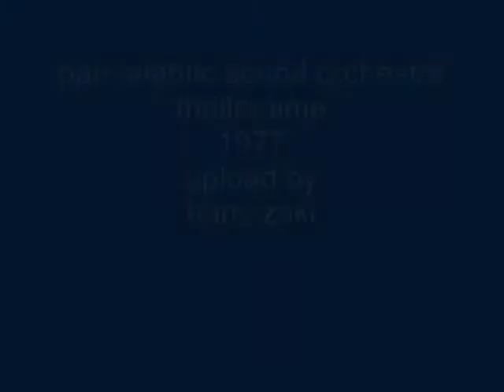pan atlantic sound orchestra - thriller time - 1977